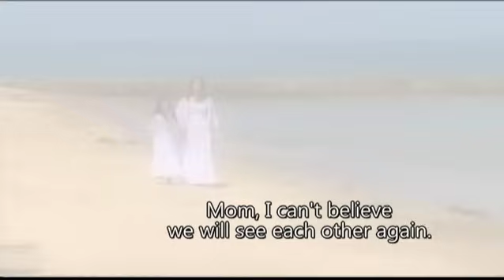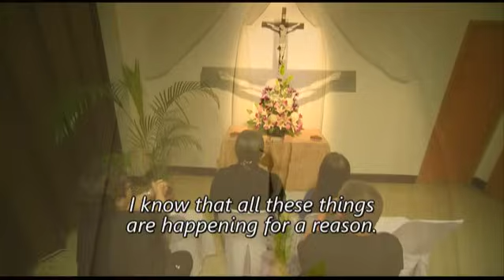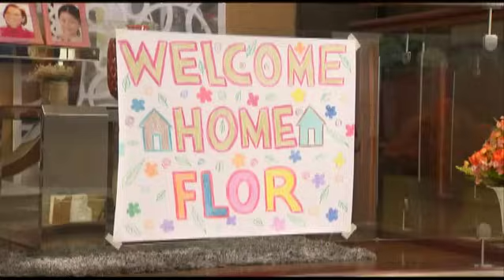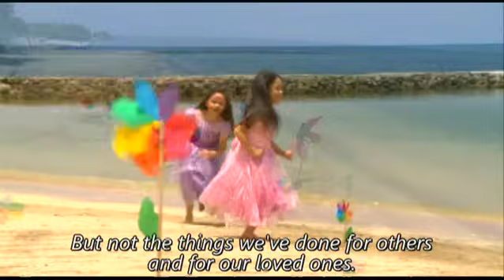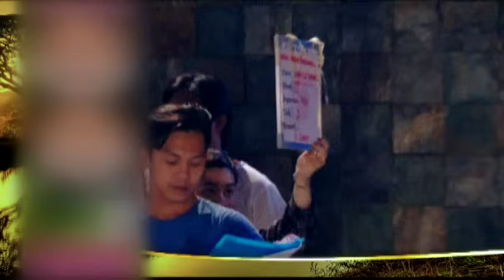Flordeliza Final Episode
Theirs was an enviable friendship. A bond threatened by their parents' intertwining love stories.